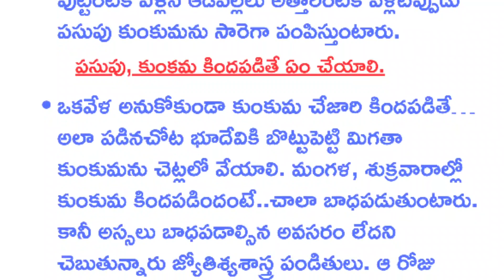పసుపు కుంకుమలు కింద పడితే ఆపశకునమా..?|ధర్మసందేహాలు|జీవితసత్యాలు|గృహనియమాలు